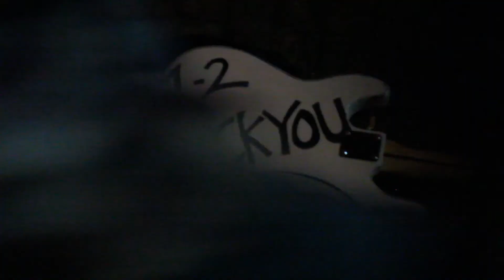1983 The Band - Respectables 12/29/18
Full Set